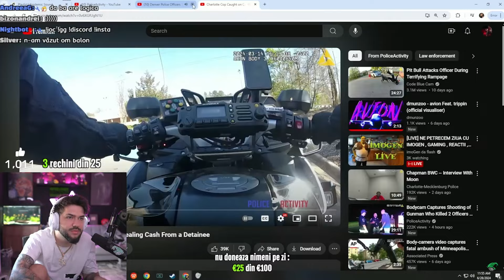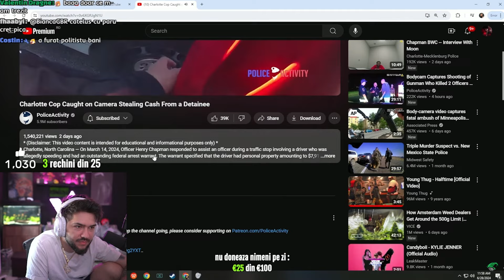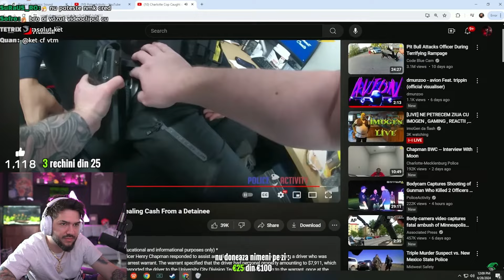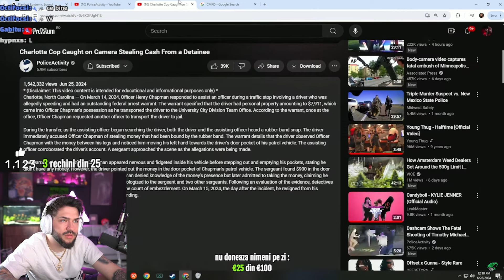Un Politist a *FURAT* $1000 de la un Om Fara sa faca Nimic